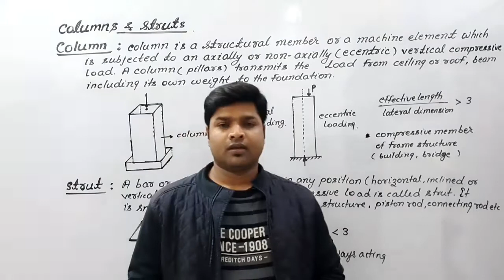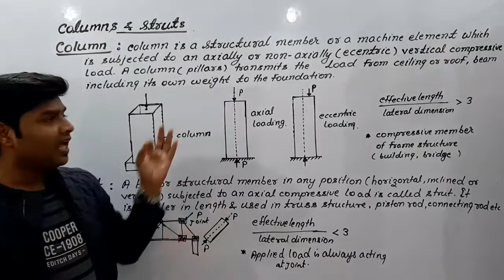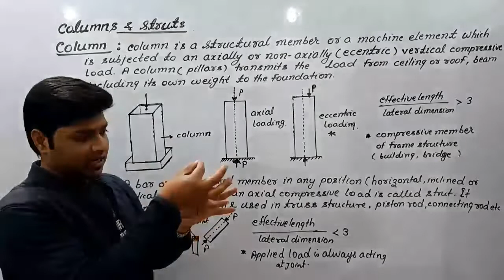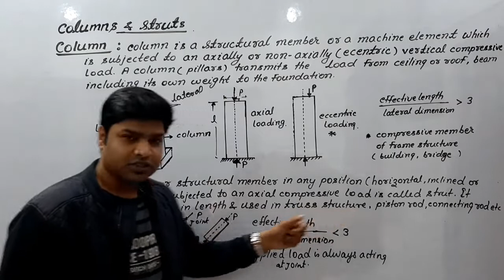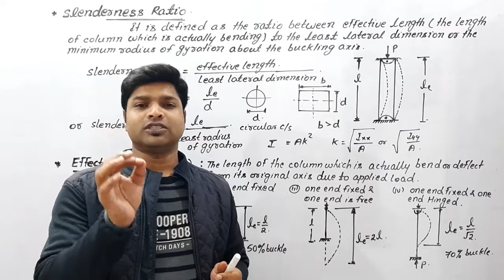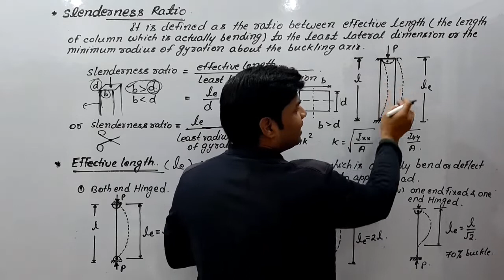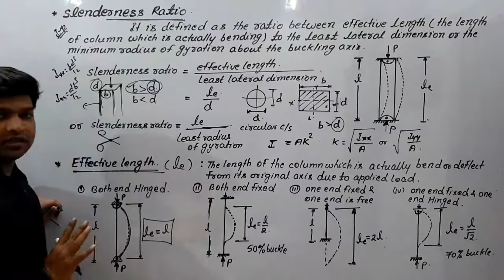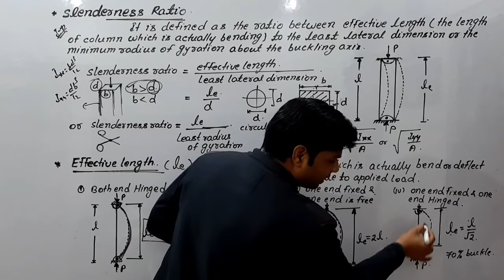|| LECTURE-80 || || COLUMN & STRUT || || ROSHAN SIR ||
definition of column &strut
slenderness ratio,effective length